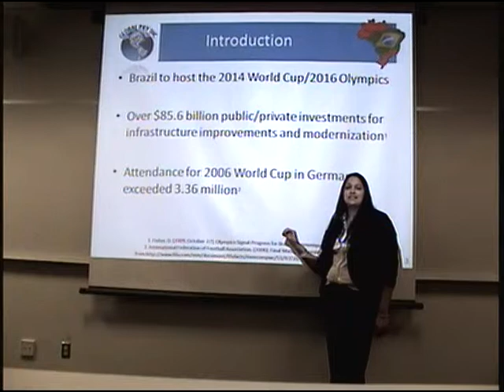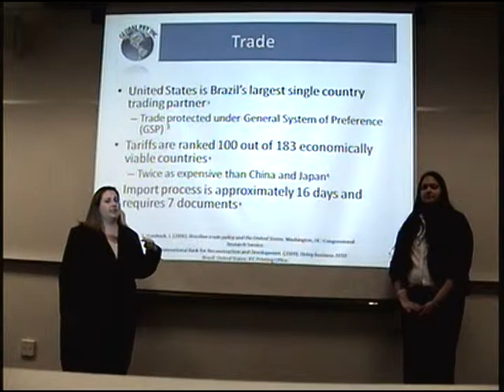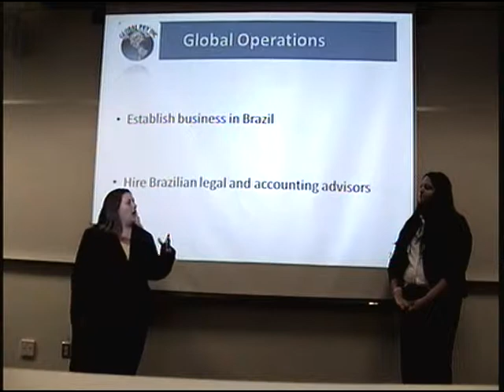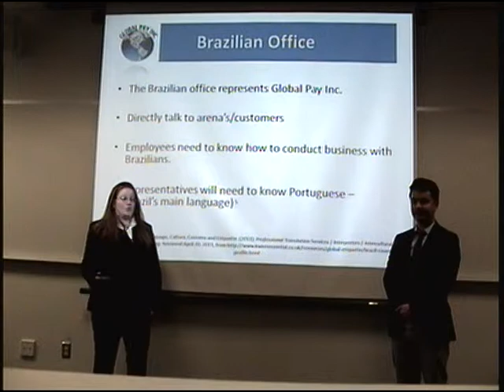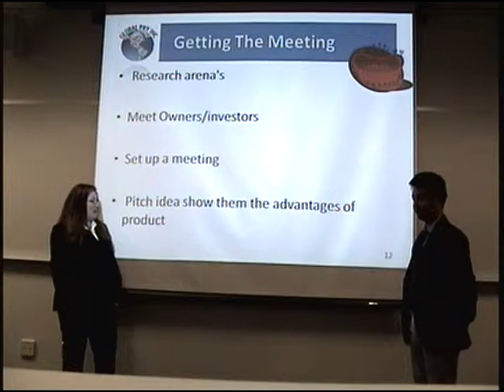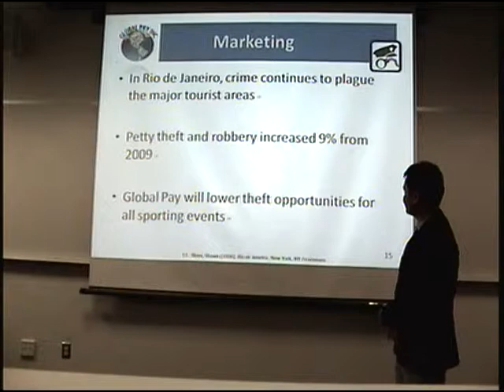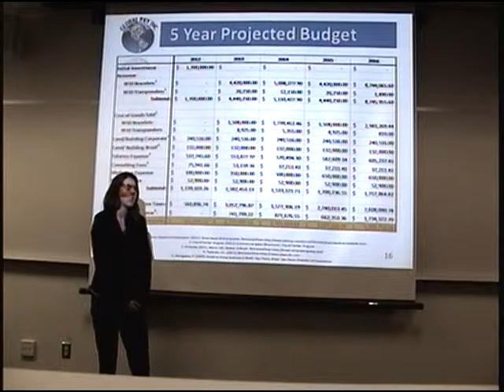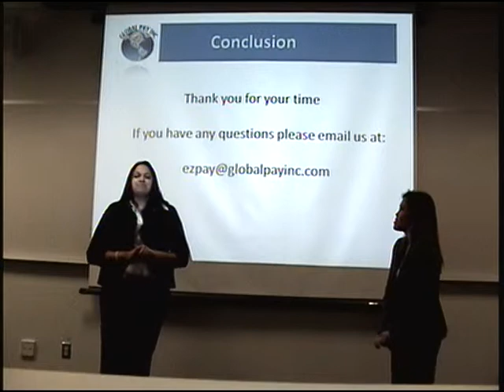Global Pay Inc